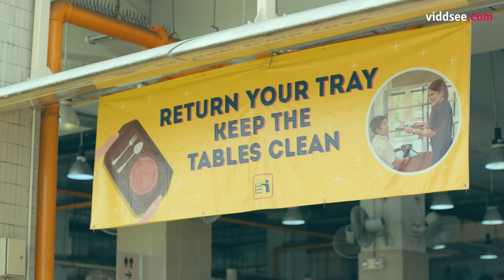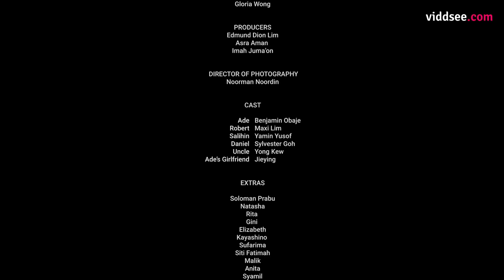Common Ground - Short Film Drama // Project RED by Viddsee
A misunderstanding in a heartland hawker centre escalates into an argument and the eventual realisation of what makes us Singaporeans.

"Common Ground" is part of Project RED anthology series.

Project RED is produced by Viddsee, in collaboration with Gov.sg.
Directed by M. Raihan Halim (Singapore)